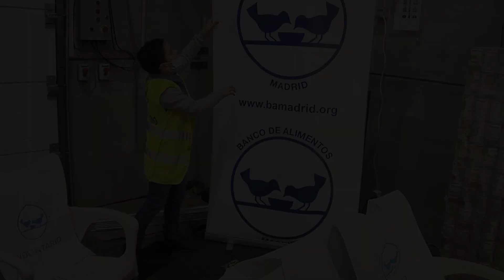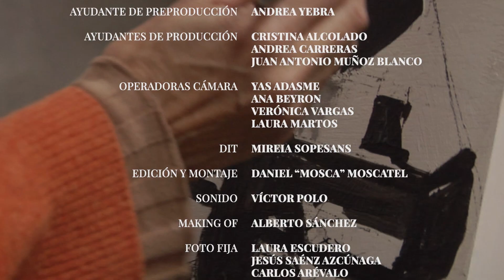Tritsch - Tratsch Polka. J. STRAUSS II. Piano Duet.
Tritsch - Tratsch Polka. JOHANN STRAUSS II. Piano 4 manos.
Piano: Laura Sierra y Manuel Tévar. (Iberian & Klavier Piano Duo)
Grabación realizada en el Banco de Alimentos de Madrid, Alcorcón (España), para “Voces para la Paz” (Músicos Solidarios)
Proyecto: Compra de alimentos para familias necesitadas.
Voces para la Paz (Músicos Solidarios) es una asociación de ayuda humanitaria compuesta por músicos que ofrecen conciertos y utilizan su música para recaudar fondos que permitan realizar proyectos que auxilien y protejan a los más necesitados de todo el mundo. Gracias a su música se han construido carreteras, puentes, escuelas, bibliotecas, dispensarios sanitarios, orfanatos, pozos de agua, sistemas de regadío, etc. en países de África, Asía y América Latina.
“Voices for Peace” (Musicians in Solidarity) is a humanitarian aid association made up of musicians from the main orchestras and choirs in Spain, who offer concerts to raise funds to carry out projects that help and protect the most needy around the world. Thanks to their music, roads, bridges, schools,libraries, health clinics, orphanages, water wells, irrigation systems, etc, have been built in countries in Africa, Asia and Latin America.
"Voix pour la Paix" (Musiciens Solidaires) est une association d'aide humanitaire composée de musiciens des principaux orchestres et chorales d'Espagne, qui proposent des concerts pour collecter des fonds afin de réaliser des projets qui aident et protègent les plus nécessiteux du monde. Grâce à leur musique, des routes, des ponts, des écoles, des bibliothèques, des centres de santé, des orphelinats, des puits d'eau, des systèmes d'irrigation, etc. ont été construits dans les pays d'Afrique, d'Asie et d'Amérique latine.
"Voix pour la Paix" La force de la musique pour un monde plus juste.